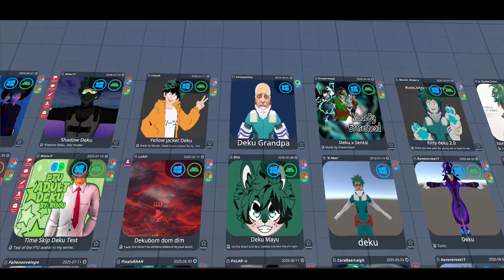How To Change Your Fallback Avatar In VRChat 2026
In this video I show you How To Change Your Fallback Avatar In VRChat 2026